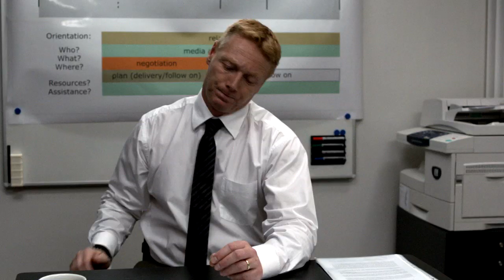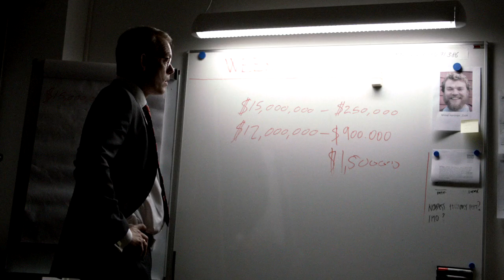A Hijacking - Trailer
- The cargo ship MV Rozen is heading for harbor when it is hijacked by Somali pirates in the Indian Ocean. Amongst the men on board are the ship's cook Mikkel (Pilou Asbæk) and the engineer Jan (Roland Møller), who along with the rest of the seamen are taken hostage in a cynical game of life and death. With the demand for a ransom of millions of dollars a psychological drama unfolds between the CEO of the shipping company (Søren Malling) and the Somali pirates.

In Theatres 06/21 from Magnolia Pictures